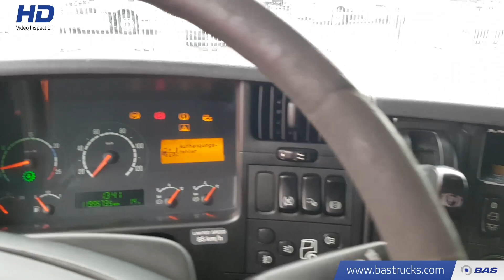70113980 Scania R420